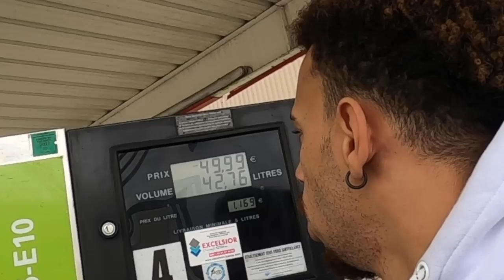Comment je soigne mon genou pour reprendre le BasketBall ma jambe fond - DeltaLloyd S01 EP09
Salut la famille💕 aujourd’hui je vous montre l’état de ma jambe 🦵 😱